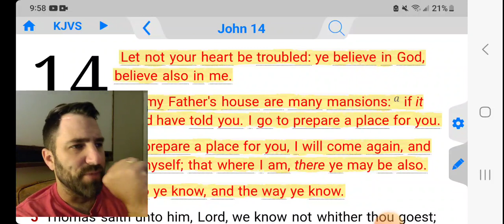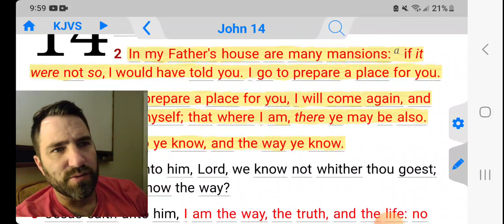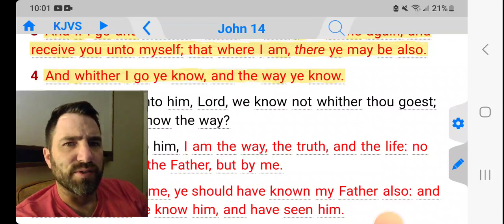Let Not Your Heart Be Troubled!!!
John 14:1-4 KJVS
Let not your heart be troubled: ye believe in God, believe also in me. [2] In my Father's house are many mansions: if it were not so, I would have told you. I go to prepare a place for you. [3] And if I go and prepare a place for you, I will come again, and receive you unto myself; that where I am, there ye may be also. [4] And whither I go ye know, and the way ye know.